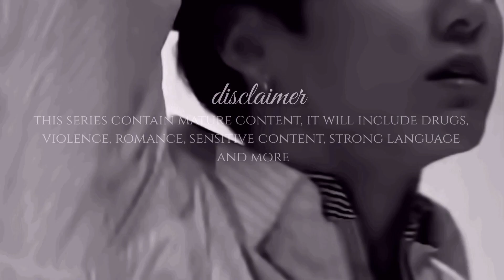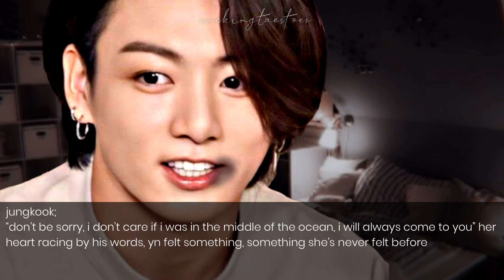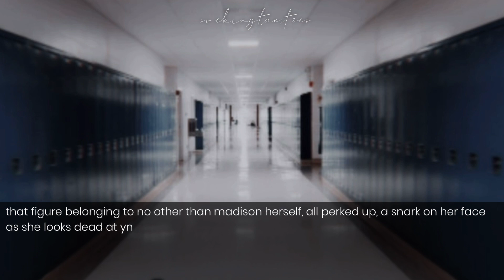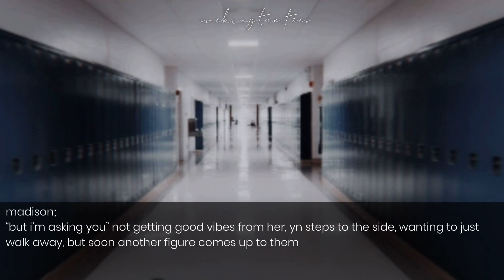ᵇᵃᵈ ᵇᵒʸˢ ⁱⁿⁿᵒᶜᵉⁿᵗ ᵇᵃᵇʸᵍⁱʳˡ☁️ | ch 04; jungkook story.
༘♡ ·˚꒰bad boys innocent babygirl꒱ ₊˚ˑ༄
       ➥ mads is lowkey getting on my nerves now💀
       ➥ greatest outro made by my gorgeous wifeyy

                » [ωιηтєя вєαя] «⠀⠀⠀ ⠀ ⠀
.0:30 ─〇 2:55.⠀ ⠀ ⠀ ⠀ ⠀ ⠀ ⠀
               ⇄   ◃◃   ⅠⅠ   ▹▹   ↻